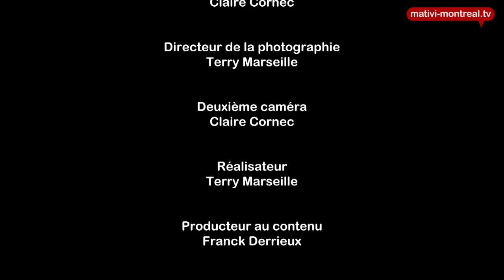Invite Lucio Cavuto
Guénaël Revel reçoit Lucio Cavuto, l'un des 4 partenaires de l'exploitation Podere Castorani dont Enzo Trulli, père du pilote de formule 1 Jarno Trulli, également co-propriétaire des lieux.

Podere Castorani est une exploitation située dans les collines d'Alanno, dans la province de Pescara. Unis autour de leur passion pour le vin, leurs propriétaires travaillent dans le respect des valeurs ancestrales des fermiers des Abruzzes.

L'exploitation repose sur 30 hectares de terres plantées majoritairement des cépages Montepulciano d'Abruzzo, Trebbiano d'Abruzzo et Malvoisie. Une aire expérimentale est réservée à d'autres variétés.

Les vignes ont une moyenne d'âge de 25 ans, elles sont intégralement cultivées de manière biologique.

Lors de la grande dégustation des vins d'Italie de Montréal en 2010, Lucio Cavuto nous a présenté son exploitation et commenter ses vins sur le marché Québécois.

L'Italie est aujourd'hui au deuxième rang dans le palmarès des ventes de vins importés au Québec et au premier rang sur l'ensemble du territoire canadien.